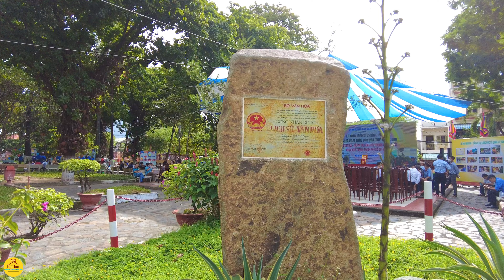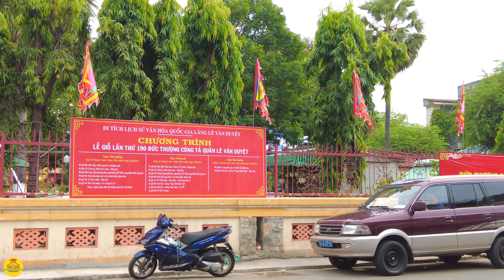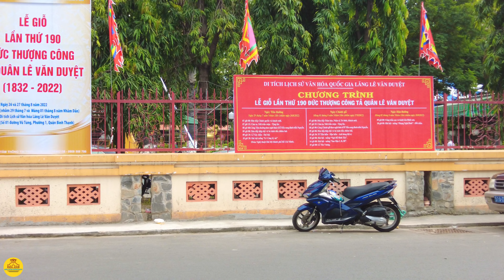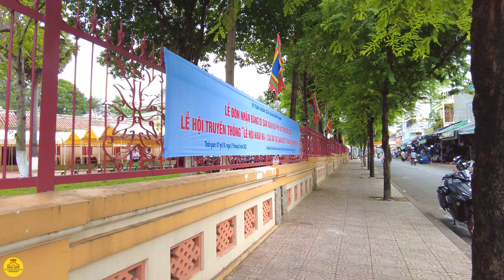Sài Gòn "HÉO TEO" Phố CHỢ BÀ CHIỂU Ngày LĂNG ÔNG Nhận DI SẢN VĂN HÓA PHI VẬT THỂ / Sài Gòn Hôm Nay